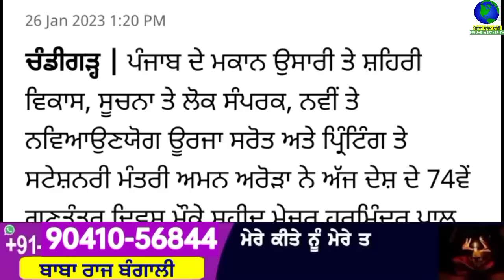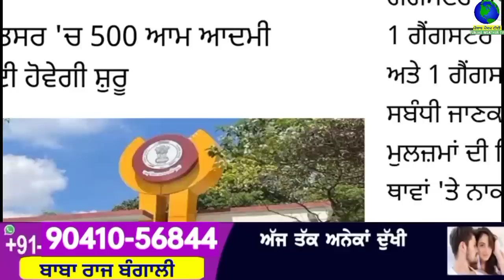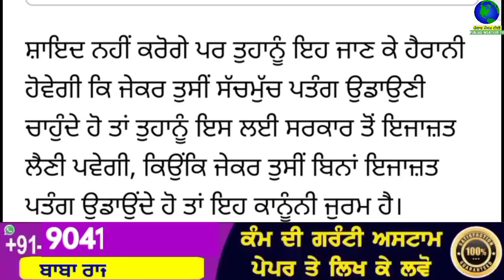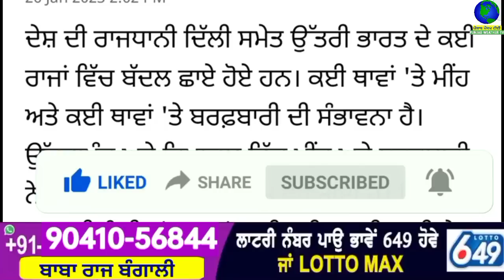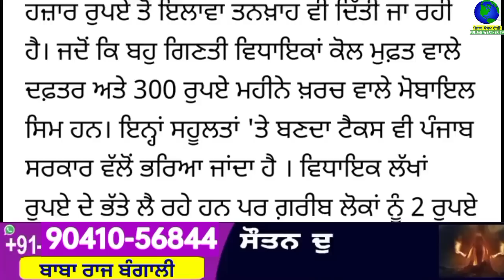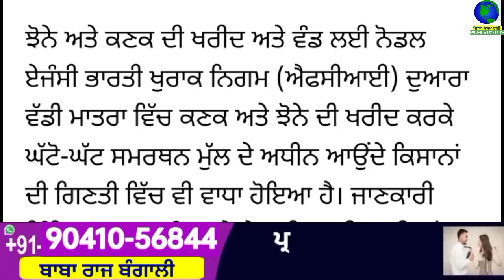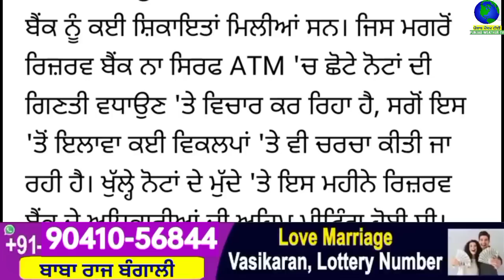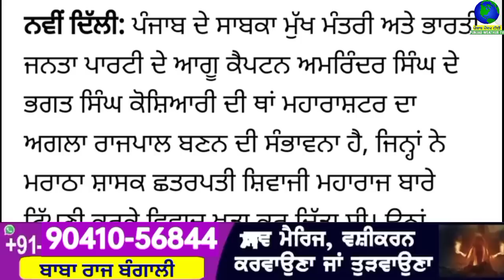Big News of Punjab | 27 ਜਨਵਰੀ 2023 | Punjabi News | 27 January 2023 | PUNJAB WEATHER TV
Big News of Punjab | 27 ਜਨਵਰੀ 2023 |  Punjabi News | 27 January 2023 | PUNJAB WEATHER TV | Morning News Punjab